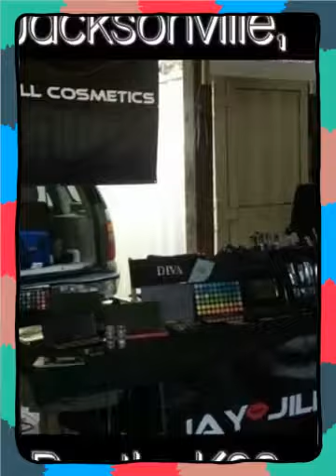JayJill & Ferkenya Tha Model Chic Jax, Fl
Jay-Jill Cosmetics was created for Women of Color & For All To Enjoy.